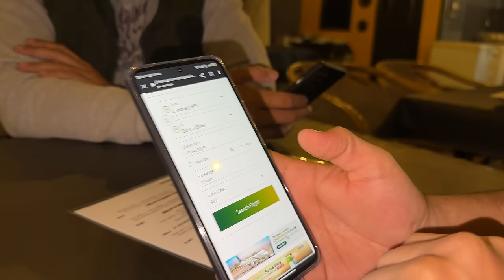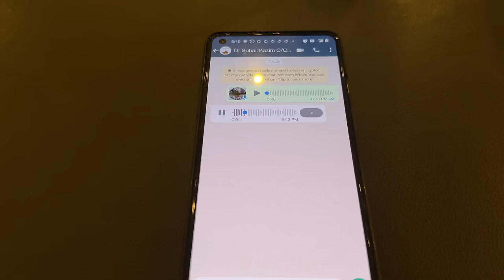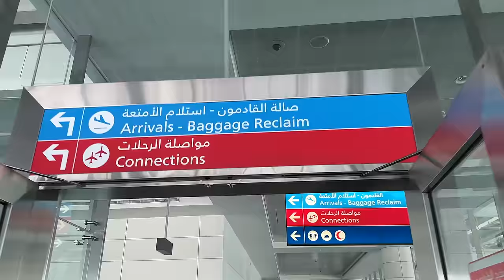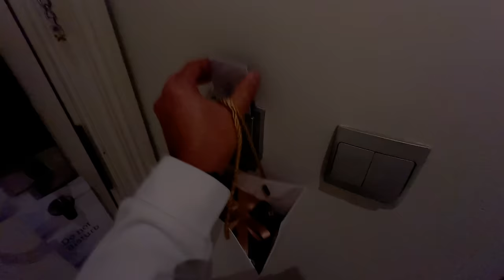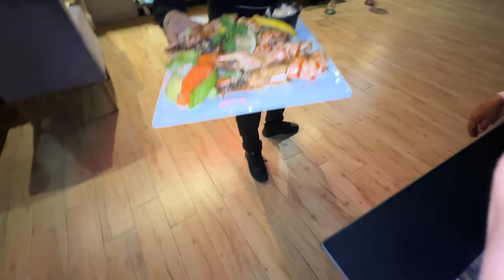I Surprised My Arab Friend in Dubai ''Emotional" He was Shocked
in This vlog i went to dubai to surprise my Arab Friend in Dubai he was very shocked when he saw me after long time